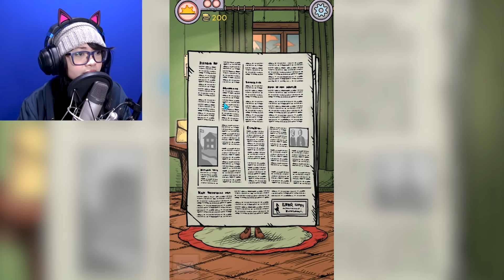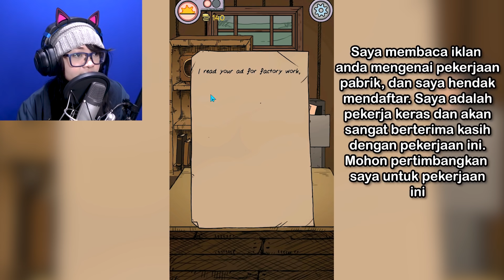DEMI ANAKKU, SEGALANYA KULAKUKAN - MY CHILD LEBENSBORN 01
Oh Karin... Anakku yang malang

(selain sosmed diatas, itu bukan aku ya. Aku ga ada pakai FB dan TikTok ataupun sosmed lainnya. Kalau ada yang ngaku-ngaku jadi aku, jelas palsu)

Terima kasih.